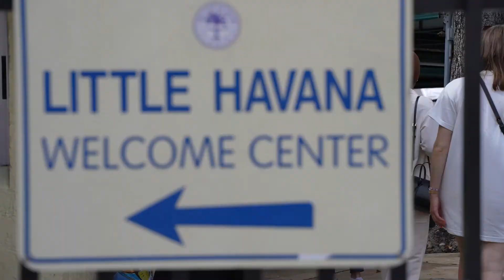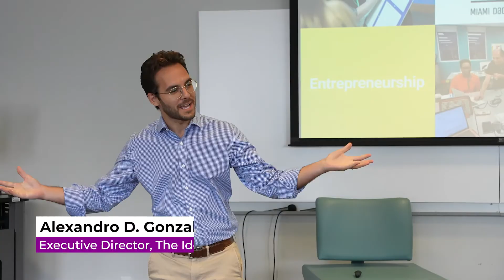Learning Expedition 2022 à Miami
C’est au bord de la mer et au cœur d'un véritable centre financier et culturel international que nos étudiants ont posé leur valise au mois de mai dernier : direction Miami 🌴☀️

Durant ce séjour, les étudiants ont pu visiter les différents quartiers les plus célèbres de la ville, assister à une conférence au City Hall, un séminaire avec The Idea Center au Miami Dade College, rencontrer des acteurs forts du marketing, et des fondateurs d’entreprises.

Bien évidemment, ils ont pu profiter du beau temps, de la plage et ont l’opportunité de visiter les Everglades en Airboat 🐊

On vous laisse avec cette vidéo qui résume ce séjour inoubliable et enrichissant !